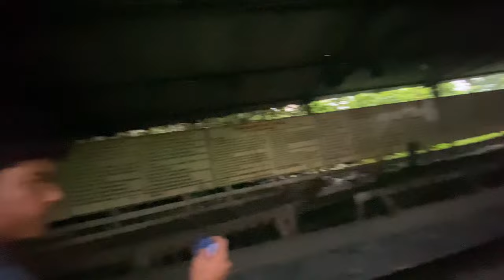New School Dress 😅 | Under Ground Coal Mine | day in the life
Description:

Hey Everyone.

This is my vlog ever. Please Support me friends .

@bablu bana vlogs
@Manoj Dey